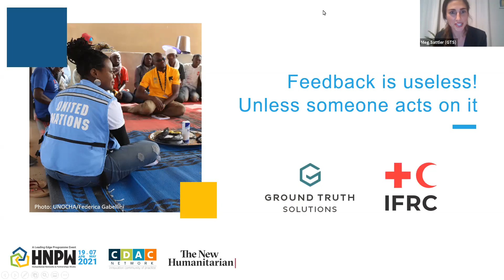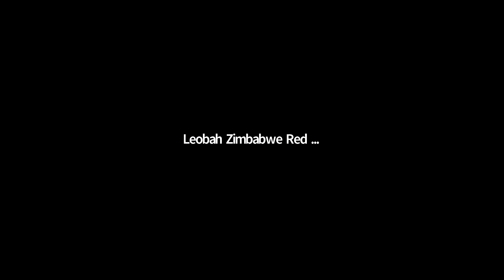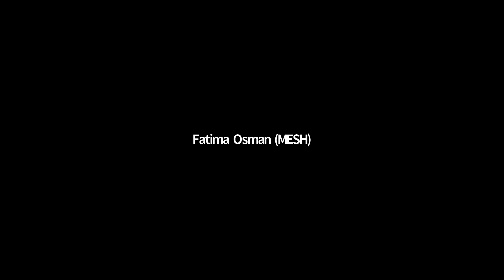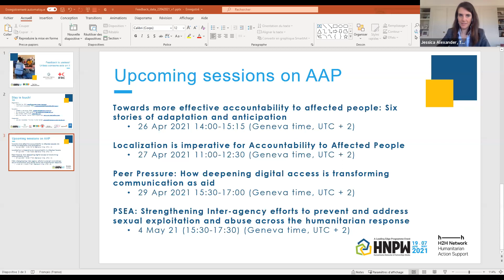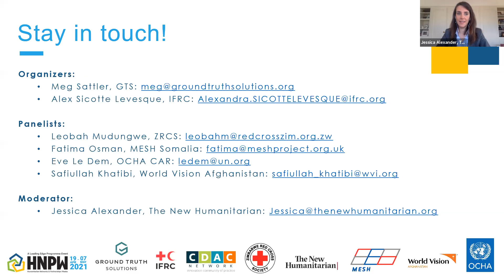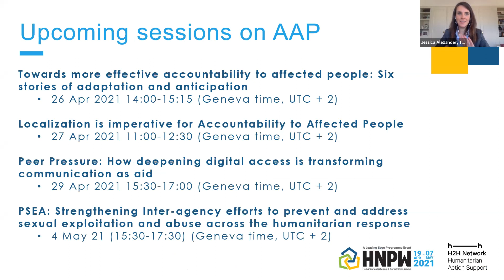HNPW 2021 Panel “Feedback is useless! Unless someone acts on it” (GTS/IFRC)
Last year at HNPW we heard data, data, data. There was an example of a feedback mechanism around every corner. But then what? What's the point of a fancy dashboard if nobody is using it? For this year’s HNPW, Ground Truth Solutions and the IFRC organised a panel to hear from people systematically adapting to community feedback data; how they’re doing it, and what it means for their work.

Listen to:
• Leobah Mudungwe (minute 18:40), Community Engagement and Accountability focal point for the Zimbabwe Red Cross National Society, talk about the ingredients of success to effectively collect and respond to community feedback on COVID-19 and how it landed her on national television;
• Fatima Osman (minute 34:35), Head of Learning & Change at MESH Somalia, speak about the successes and challenges her team encounters when supporting their partners to use feedback data and analysis to validate results and drive change;
• Eve le Dem (minute 48:05), Humanitarian Affairs Officer for OCHA CAR, reflect on how to build a culture of listening to crisis-affected communities across coordination and leadership structures;
• Safiullah Khatibi (minute 1:04:35), Accountability Specialist for World Vision Afghanistan, explore how establishing a culture of trust with communities can challenge the power dynamics with in the aid system.

The panel was moderated by Jessica Alexandra from The New Humanitarian, with opening remarks from David DiGiovanna, Policy Advisor for the U.S. Department of State and co-Chair of the Grand Bargain Participation Revolution workstream (minute 11:20) and closing remarks by Philippe Besson, Head of the Multilateral Division at the Swiss Development Cooperation (SDC) (minute 1:26:25).